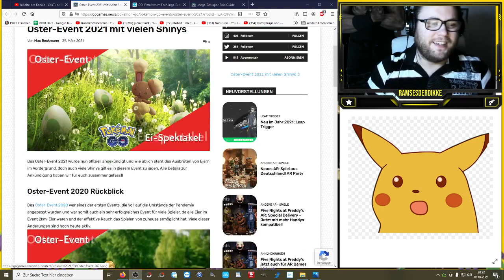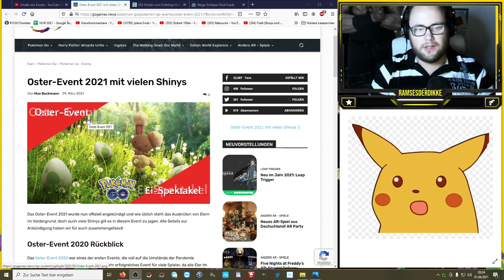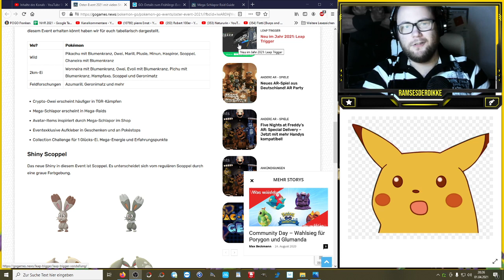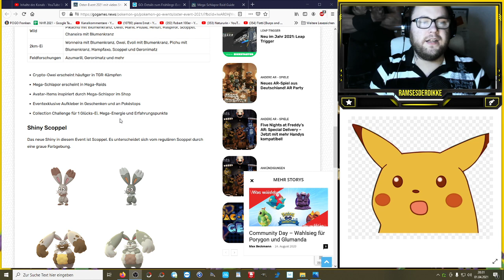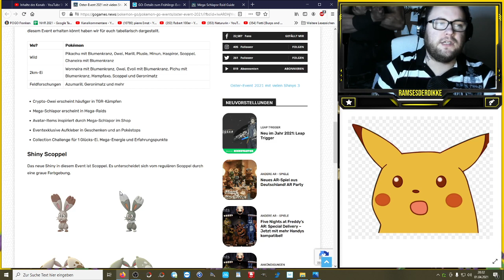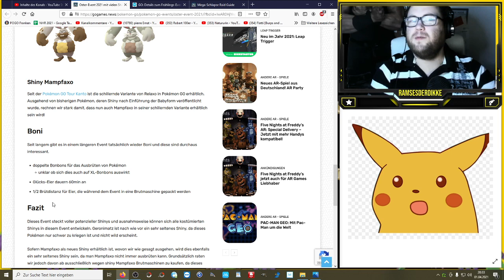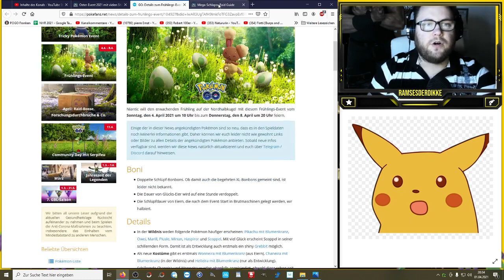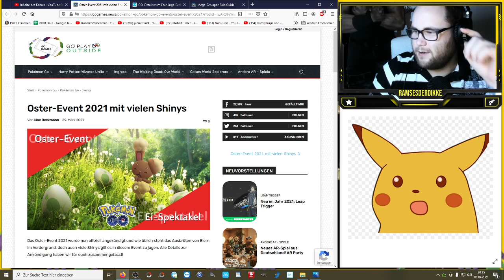Senf zum Frühlings Event (Ostern 2021) | Pokémon GO Deutsch # 1302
Endlich ein neuer Mega Raid Boss aber kann der was ?!? Der Frühling bricht herein und beschert uns neue Blumenkränze auf den Köpfen der Pokemon :3 Ausserdem gibt esw die wohl besten 2 KM Eier und "viele" neue Shinys !!! Auf was freut ihr euch am meisten ?